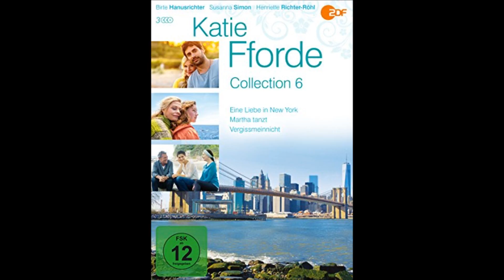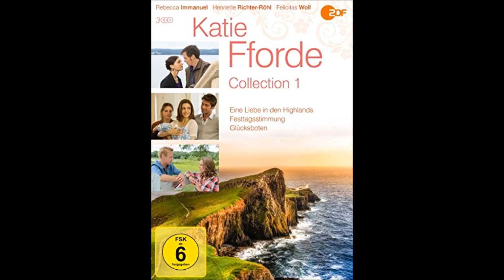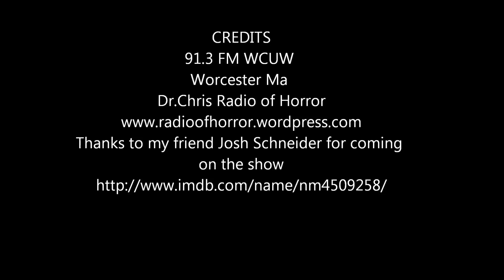Dr.Chris Chats with Josh Shenider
I sit down with my buddy Josh before he leaves for Germany. He discusses working on several romantic films by the author Katie Ford,  The Room,  how fandom is extremely out if control and more.